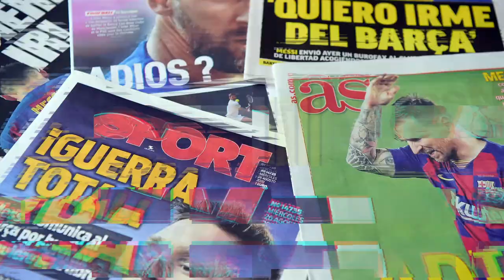Transfer Talk - Diese Spieler brauchen die Bundesliga-Clubs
Während der Transferperiode im Januar können alle Bundesligisten nochmal am Kader basteln. Doch was oder wen benötigen die Clubs von Bayern bis Bochum?

00:00 - Intro
01:09 - Bayern München
04:11 - SC Freiburg
05:53 - RB Leipzig
07:30 - Eintracht Frankfurt
09:34 - Union Berlin
11:27 - Borussia Dortmund
14:16 - VfL Wolfsburg
16:46 - Borussia Mönchengladbach
19:31 - Werder Bremen
21:22 - 1. FSV Mainz 05
23:27 - TSG Hoffenheim
25:41 - Bayer Leverkusen
28:00 - 1. FC Köln
30:43 - FC Augsburg
32:26 - Hertha BSC
35:51 - VfB Stuttgart
38:01 - VfL Bochum
39:49 - FC Schalke 04
42:46 - Outro

👕 Amazon Wishlist